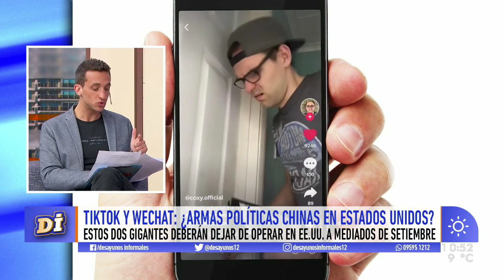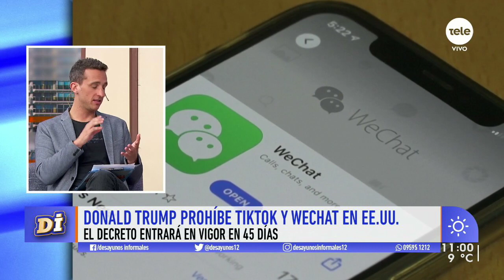Guerra virtual: Donald Trump prohibirá TikTok y WeChat en Estados Unidos